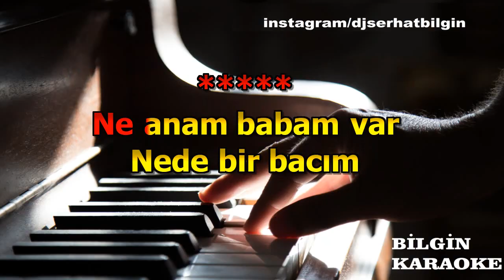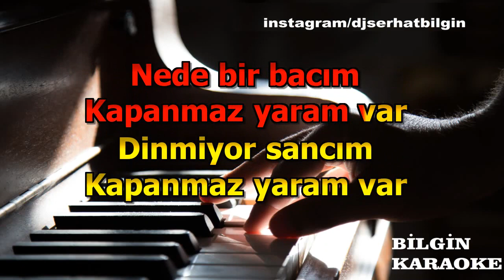Yüksel Özkasap - Londra Sokakları (Karaoke) Orjinal Stüdyo